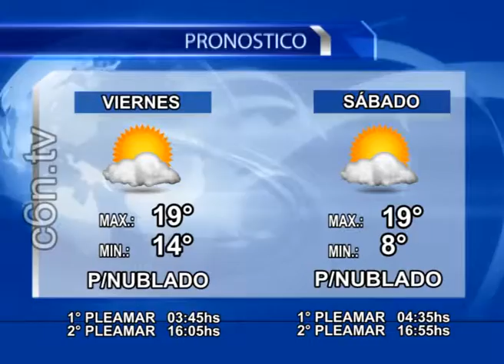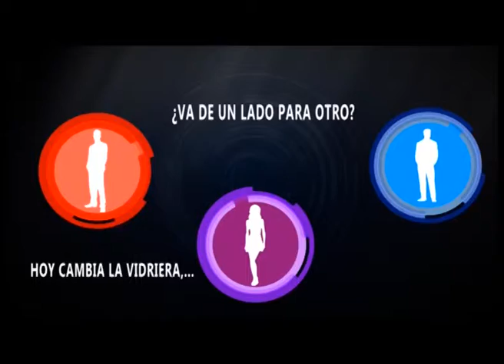31 OCTUBRE 10 C6N FINAL 20HS